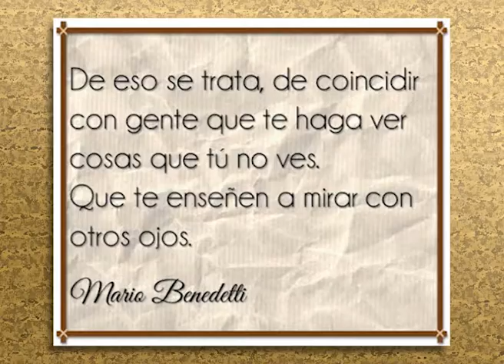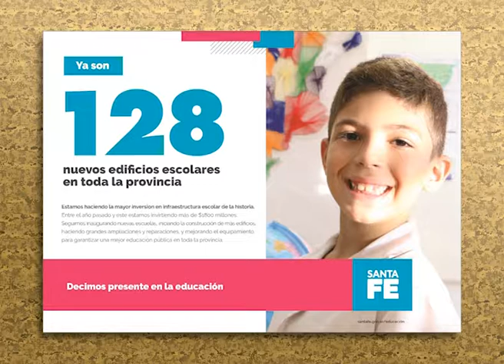260°LosOlvidadosTV1.05-08.FPCS L.Gonzalez.N.Pérez+Cántaro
260°LosOlvidadosTV1.05-08.FPCS L.Gonzalez.N.Pérez+Cántaro. Esp.Julia Porta. Conducción: Oscar Belbey